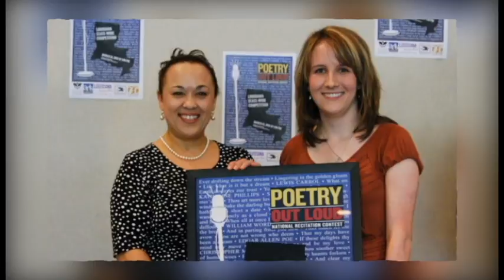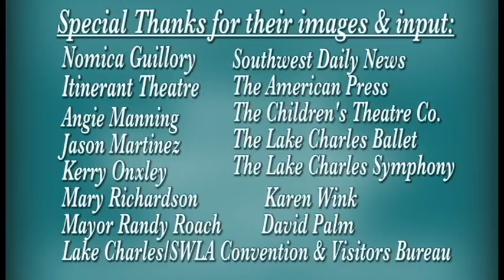Arts Council of SWLA: Grant Administration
The Arts Council distributes over $200,000 annually within Southwest Louisiana through four annual grant programs. These funds provide the necessary support for arts organizations and artists to not only maintain current programming but to also expand their impact in community development.